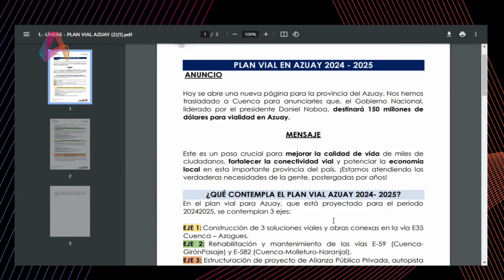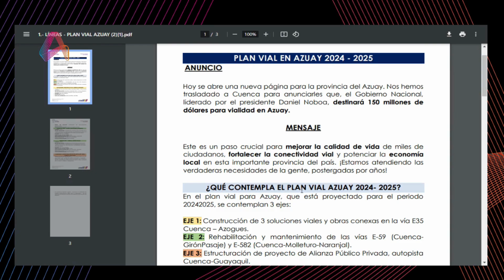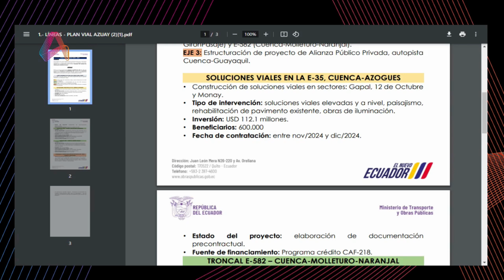Entrevista | Diego Matovelle | 20-92024 1